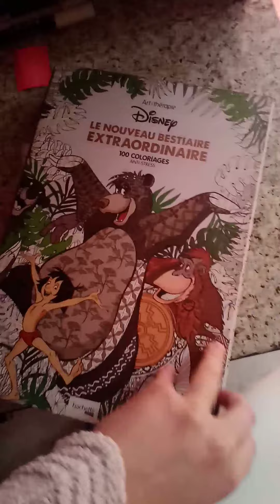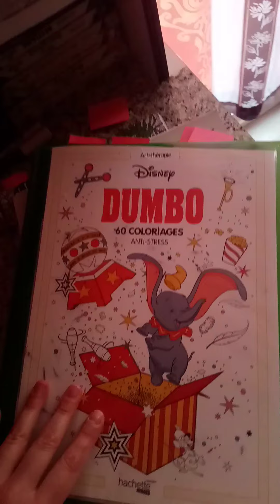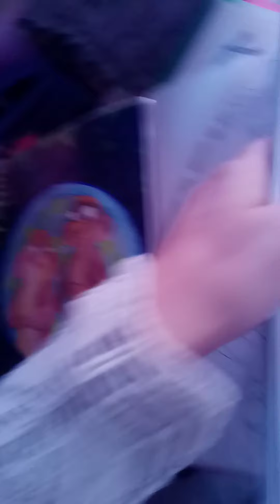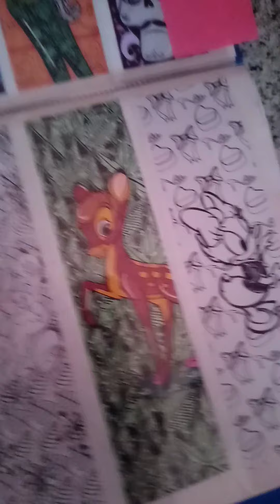Colo terminé Disney dsl pour le bruit mon fils jouer